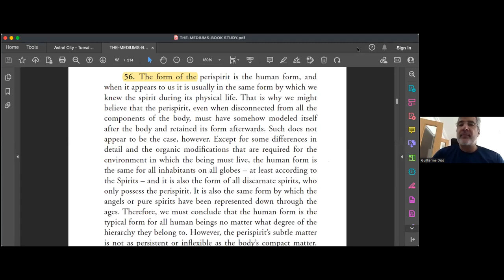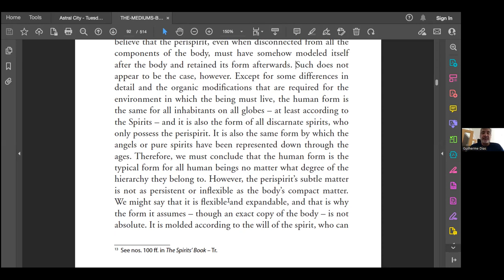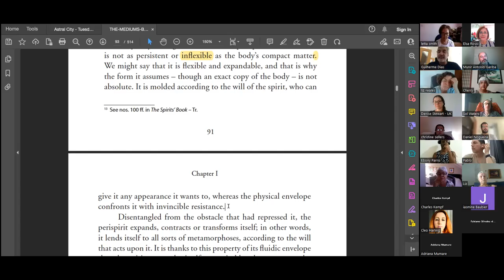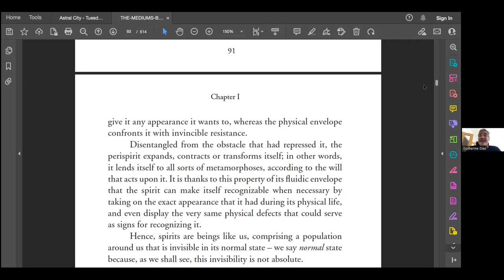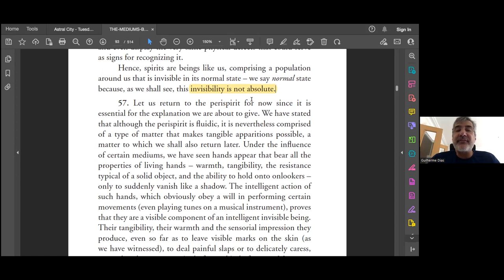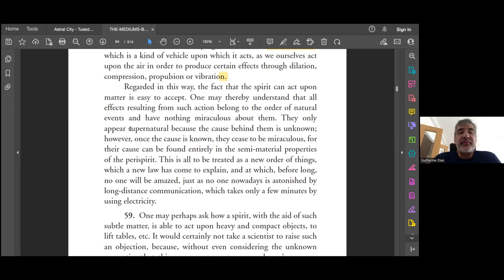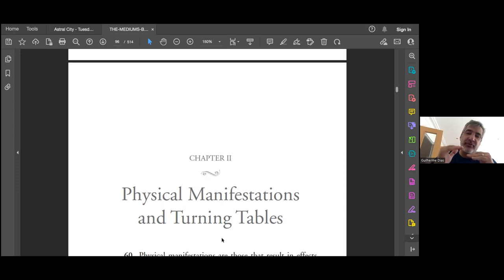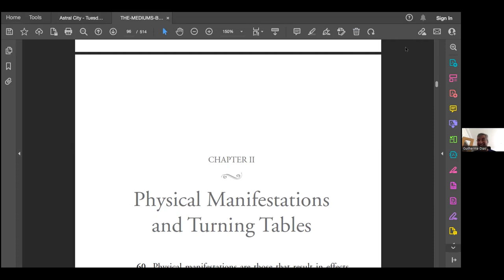The Mediums' Book Course_#028 - 06 August 2022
Facilitators:
CHARLES H. KEMPF
 Electrical Engineer, founder and Member of Centre d’Études Spirites Léon Denis - Thann - FR,  and member of the Mouvement Spirite Francophone. President of Fédération Spirite Française. Spiritist researcher. International spiritist lecturer. Host of the Spiritual Light, LIVE, weekly episodes.

GUILHERME DIAS
Member of the Spiritist Society of London, Researcher on PEPE, Project Spirit, Perispirit and Epigenetics, host of the TIME TO TALK,  LIVE, fortnight episodes on MEDIUMSHIP, with Rafael Caldas.

Dr. MUNIR GARIBA
Physicist, Ph.D., co-founder of BUSS-British Union of Spiritist Studies.
Member of Spiritist Centre for Peace-UK
Host of the Coffee Break with Kardec, LIVE, weekly episodes

organised by SSL and PEACE - UK